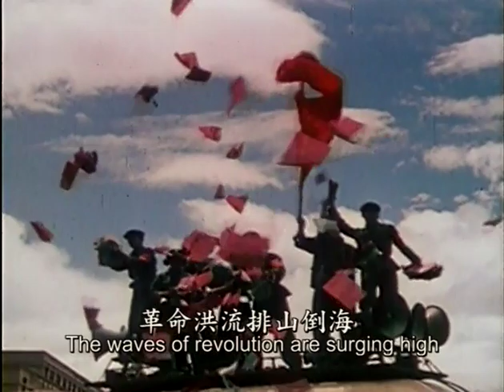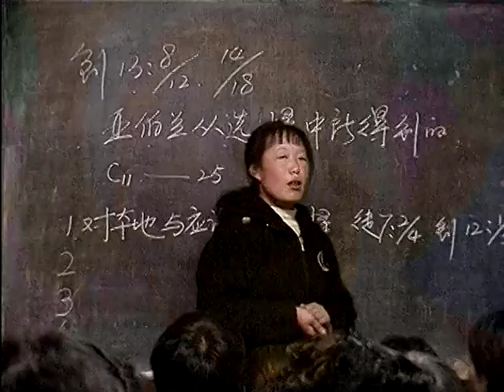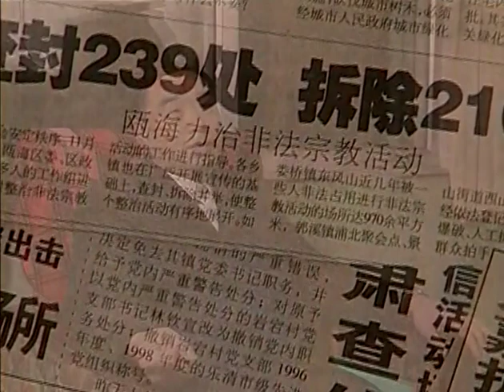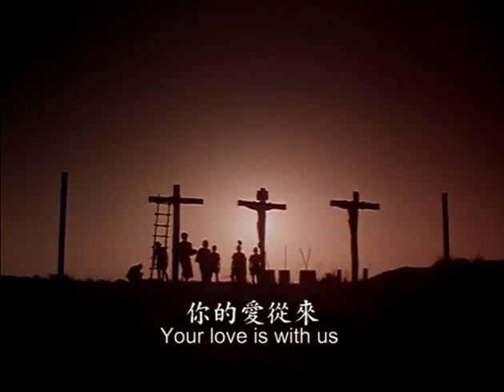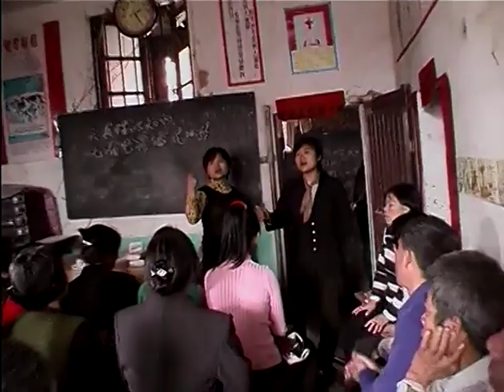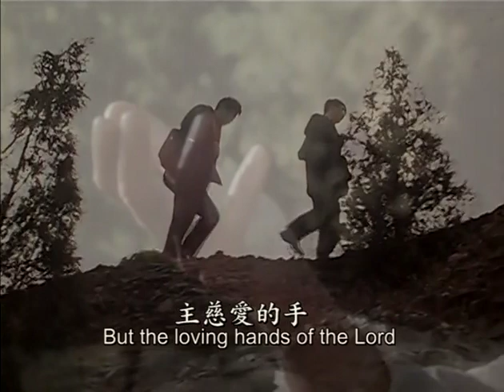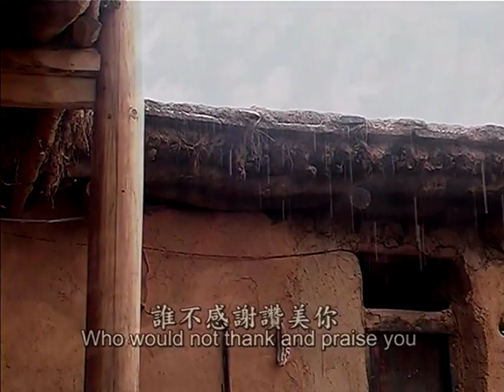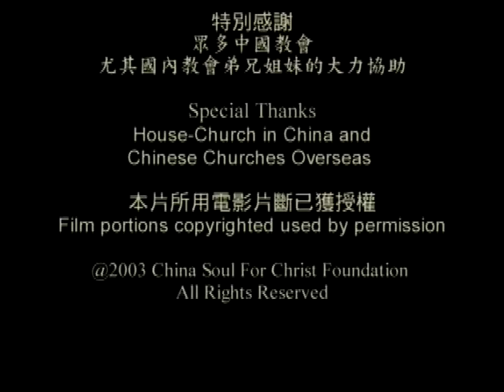[Part 3] The Bitter Cup | The Cross: Jesus in China (ENGLISH)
This video is one of four films from the DVD series produced by China Soul for Christ Foundation back in 2003. These inspirational stories continue to this day, as the Lord builds His Church across the far east. More current published works produced by Asia Harvest entitled 'The China Chronicles', detail many of the churches in this film and beyond. These continuing stories, can be found in book form at: